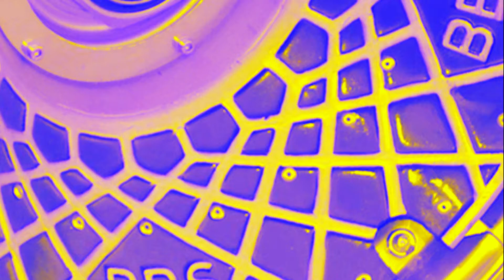BBS la référence ! - Pneusystem.fr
Les jantes BBS sont conçues grâce à ce savoir-faire inégalé. Elles se destinent à la compétition de tous niveaux.
Depuis 1970, les jantes BBS représente la qualité avec des finitions plus que parfaites, et des designs innovants. Fabricant de jantes alu de compétition, BBS est d’ailleurs le fournisseur des grands pilotes de Formule1